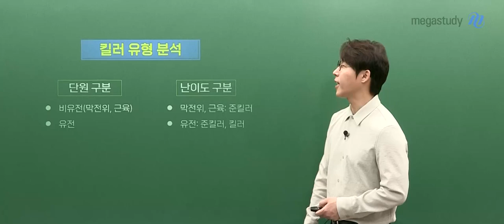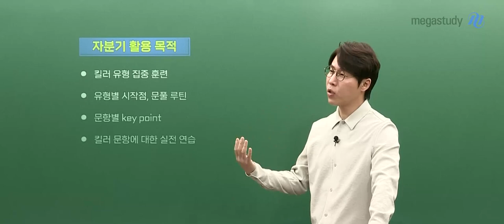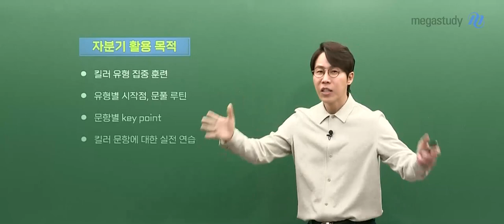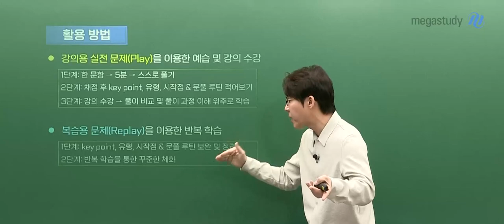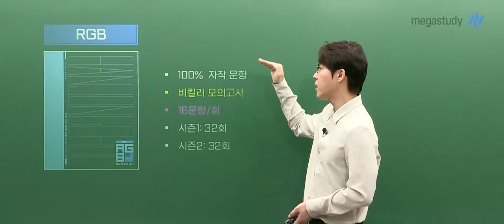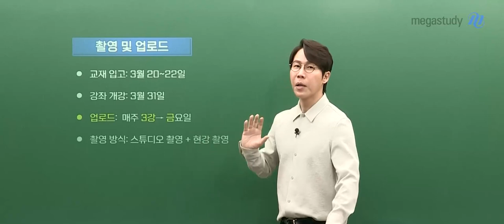[메가스터디] 생명과학 한종철쌤 - 생명과학l 자료 분석의 기술 OT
생명과학 한종철 선생님의 2024 생명과학l 자료 분석의 기술 OT 영상입니다.